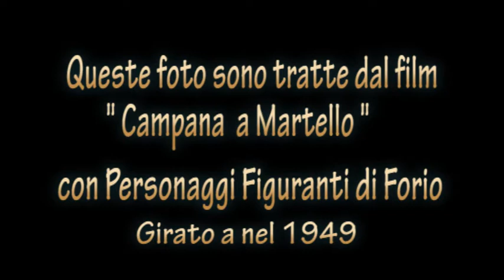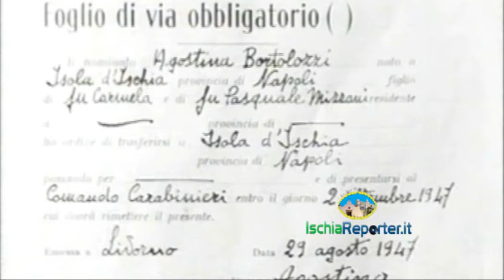youtube video #-9Zktj0k-LA